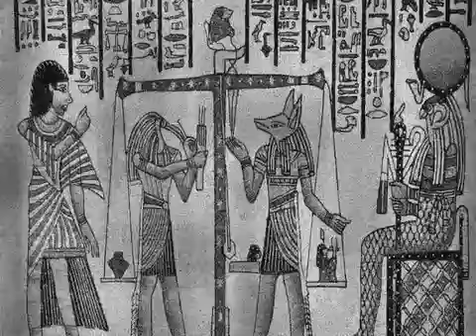MISS SHOCKFEST 2009 (Jeri Lynn Thompson) Promo Teaser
Jeri Lynn Thompson Miss Shockfest 2009